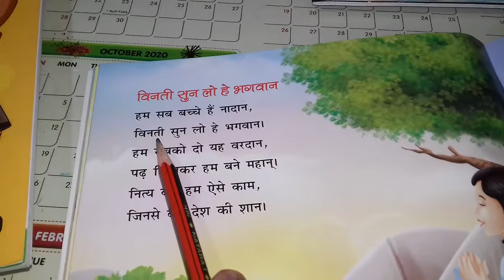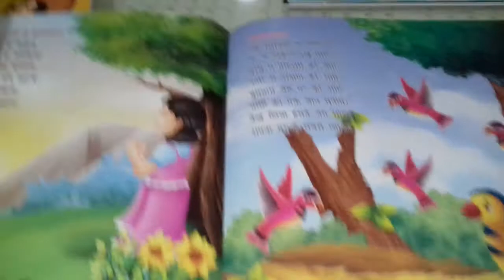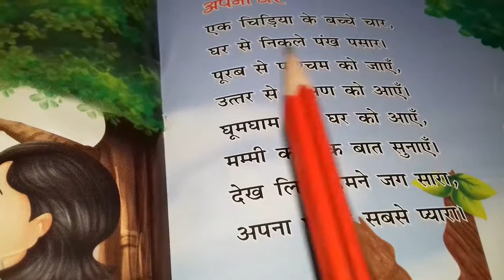Class kg2 Hindi Rhymes ("विनती सुन लो हे भगवान" और "अपना घर")